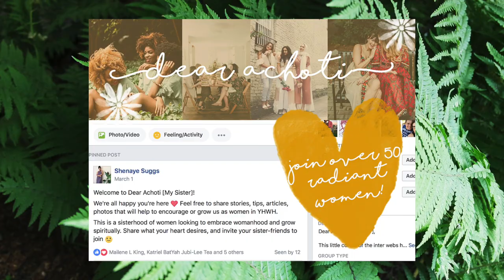A Woman's Role: Homemaking 101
Homemaking is a beautiful role, should you so choose it, and if you do, wear that role proudly. I know I do. :)

I am no expert by any means. I am merely sharing my own experiences and what works for me. This does not guarantee that anything I say will work for you.

Fascinating Womanhood by Helen Andelin
The Fascinating Companion by Cynthia Berenger